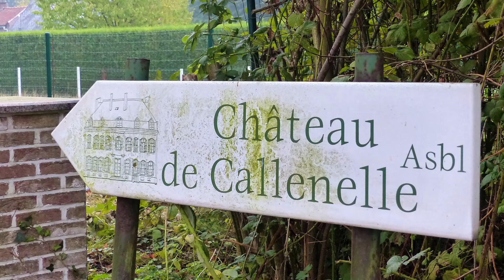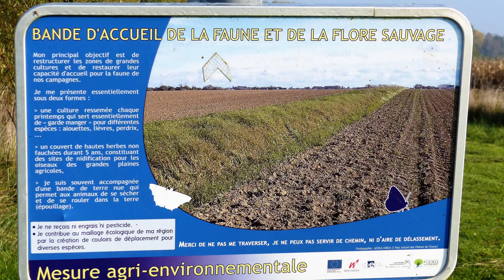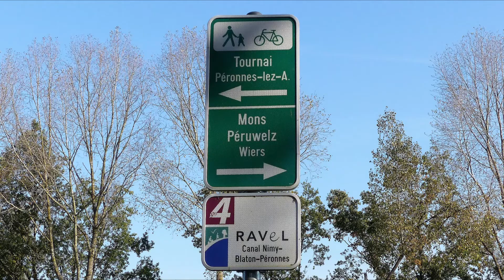W25 20 21 Callenelle Péruwelz 19 10 2020